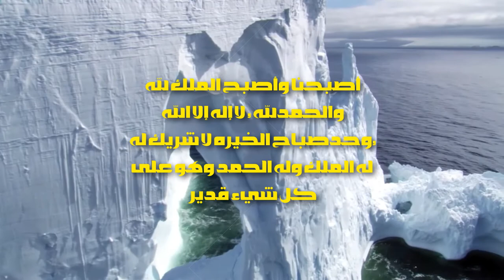أصبحنا وأصبح الملك لله | Ebtekar Media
أَصْـبَحْنا وَأَصْـبَحَ المُـلْكُ لله وَالحَمدُ لله ، لا إلهَ إلاّ اللّهُ وَحدَهُ لا شَريكَ لهُ، لهُ المُـلكُ ولهُ الحَمْـد، وهُوَ على كلّ شَيءٍ قدير